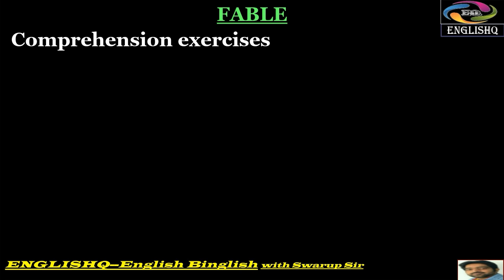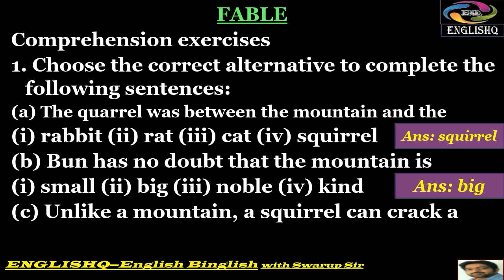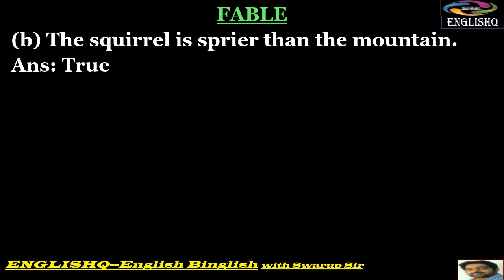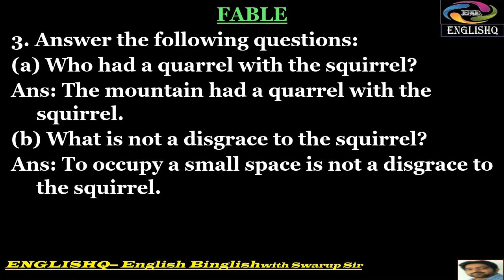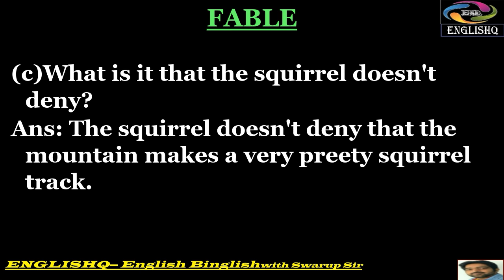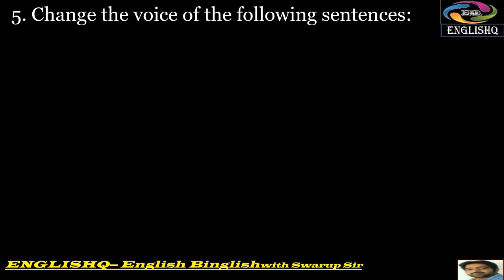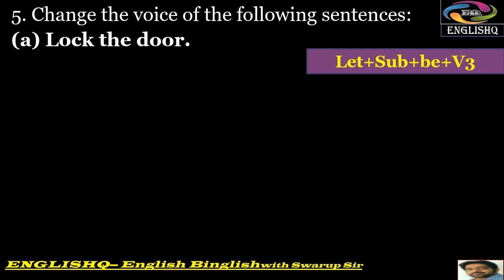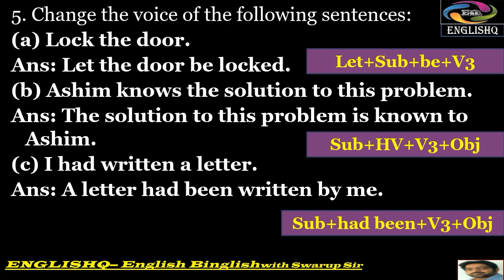Fable Textual Answers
Textual Questions and answers of the poem Fable of class 10 of West Bengal Board of Secondary Education.  বাংলায় বোঝানো হয়েছে ।